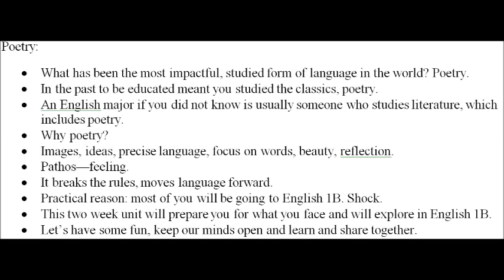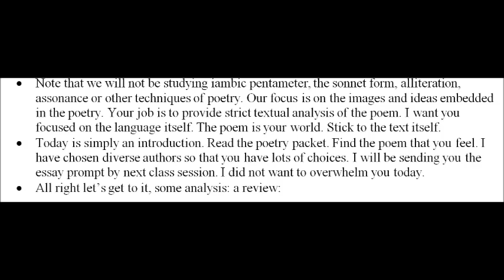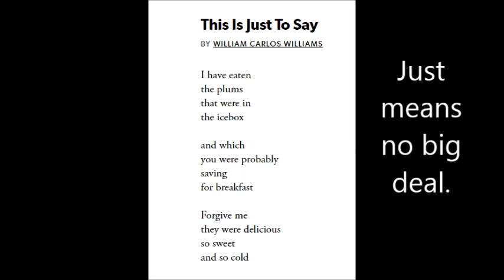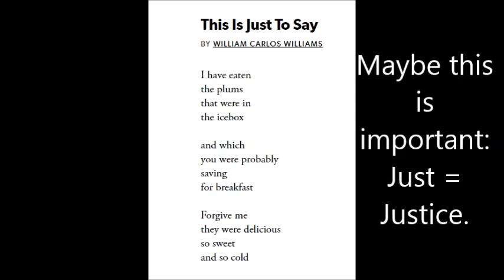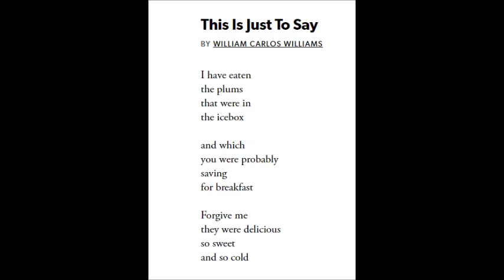Why Poetry? and an Analysis of the Poem "This is Just to Say"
An invitation: Share COMMUNITY education for everyone:

All amor and power to you all!

Learning and stealing and sharing, this is my life :) During these unprecedented times, it is my joy to figure out new ways to connect to students, even though nothing will ever compare to the human interaction we have in face-to-face classes. Nevertheless, I adapt for them, and through these mediums I am still giving them my best for their best.

As a frontline COMMUNITY college English instructor, I understand our students’ dilemmas. They did not sign up for an online class, and now because of our current situation, they are forced into this “cloud.” They may not even have enough data in their online plans to watch countless videos or to take part in a ZOOM type of medium. Many of them are struggling with shelter and simply figuring things out for the foreseeable future. They are stressed, unsure, confused, and hope for some humanity in all of this distancing.

Respecting their situations, I am only requiring them to download an audio version of lectures, which does not require lots of data memory. I am, however, also creating supplemental educational videos for them so that they can better engage with the content. We are figuring things out and getting edumacated together :)

For you all, I have condensed the educational video so you are not concerned with assignments, requirements, essays, etc. I invite you to take part in some critical education and to share this education with others. That is COMMUNITY. If you are interested, I will be posting these videos so that you can learn, steal, and share. A heads up—over the course of the next month and a half, we will be discussing the following topics: poetry, Michelle Alexander’s The New Jim Crow, Ta-Nehisi Coates’ “The Case for Reparations,” social networking, privacy, and Yuval Harari’s 21 Lessons for the 21st Century.

I present to you the first lecture: “Why Poetry? And an Analysis of the Poem “This is Just to Say”

Enjoy our educational adventure!